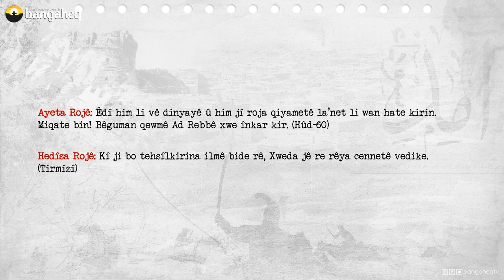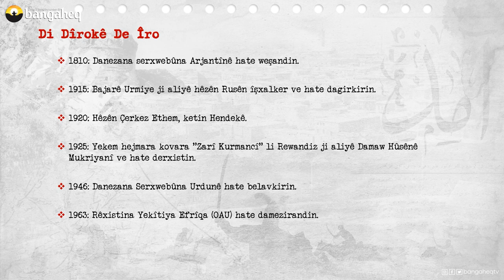Di Dîrokê de Îro - 25.05.2023